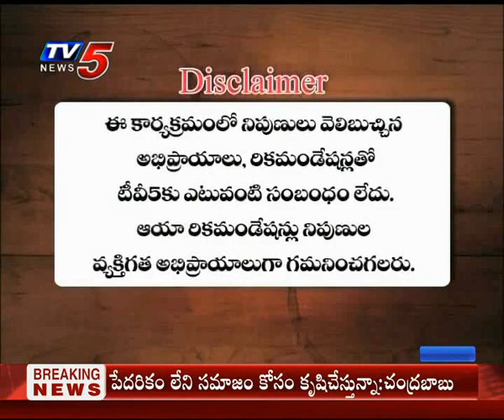18th Jan 2019 TV5 News Smart Investor